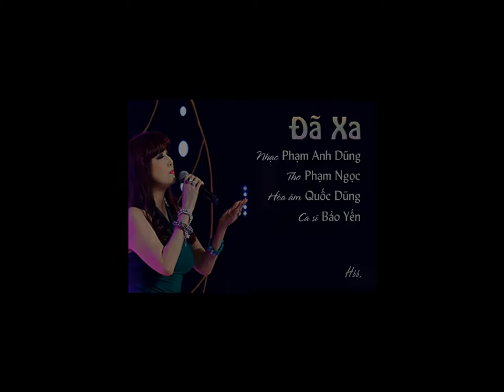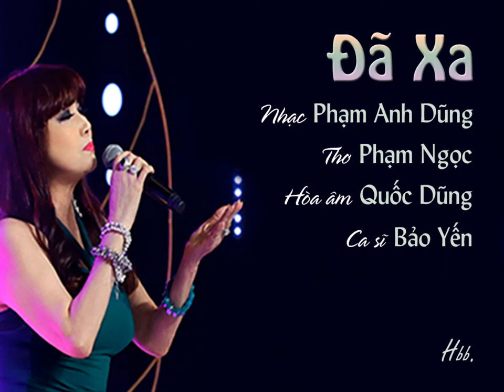Đã Xa (Phạm Anh Dũng, thơ Phạm Ngọc) - Bảo Yến (Karaoke)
ĐÃ XA
Nhạc: Phạm Anh Dũng
Thơ: Phạm Ngọc
Hòa âm: Quốc Dũng
Karaoke: Theo phong cách Bảo Yến